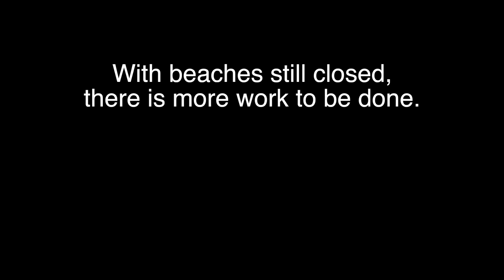The Bay Swim - Then and Now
Mike McCann talks about his experience with the changes from the first swim to the 37th.